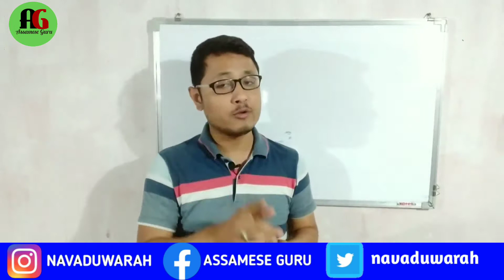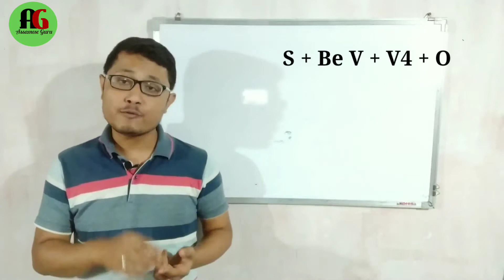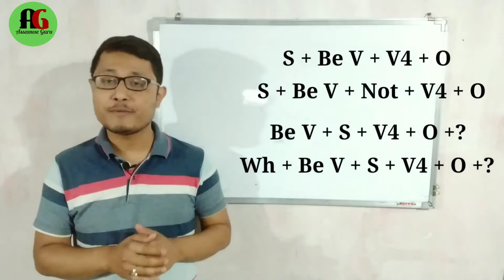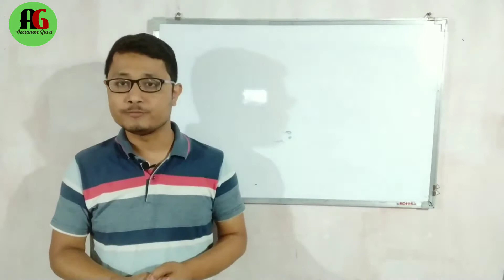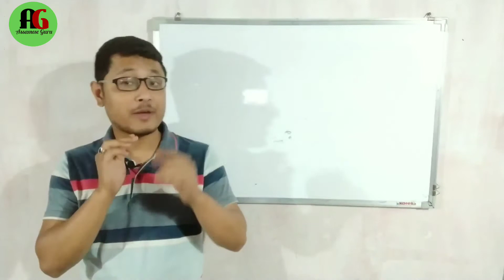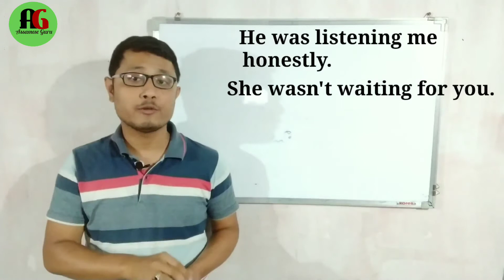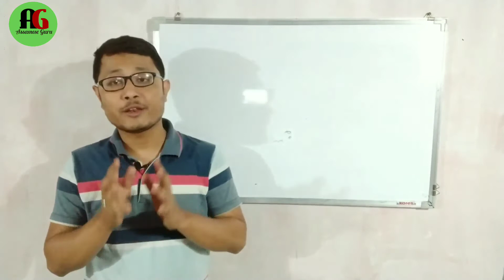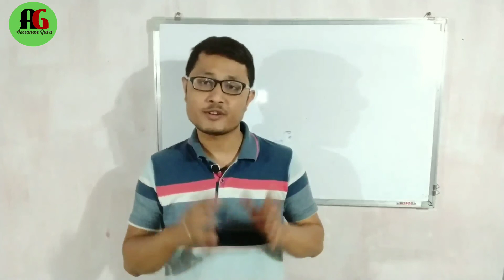Class 2 English Speaking Practice। How To Speak English। Speak English। Spoken English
Video Details :-
Class 2 English Speaking Practice
Day 2 Spoken English Challenge. How To Speak English. Speak English. Learn English. Spoken English.
Learn English With Assamese Guru. Learn English. Spoken English. How To Speak English. Spoken English Practice. How to Speak daily use english sentences.